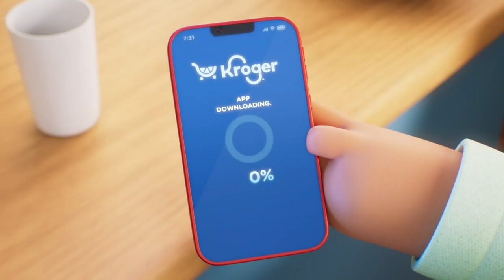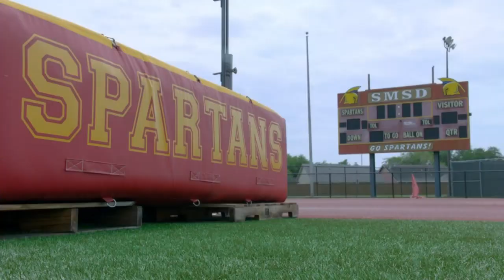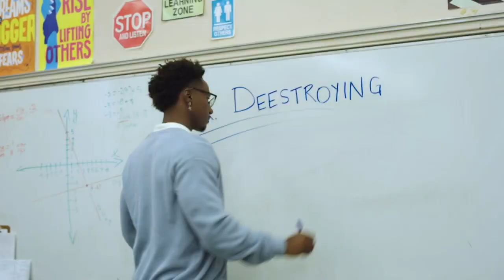Miami Dolphins vs Houston Texans 8/19/23